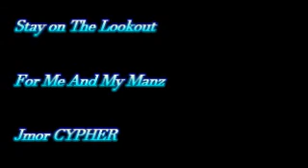UFC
Looking for real niggas to link upp with,,, Hit these comments below ..